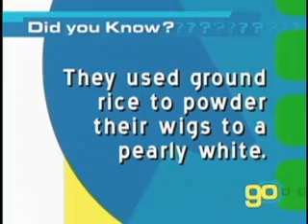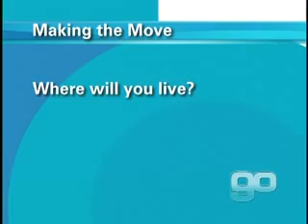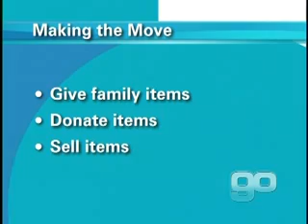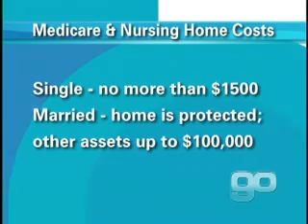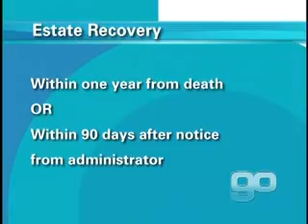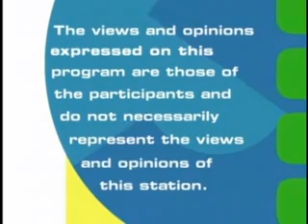Golden Opportunities Show 580